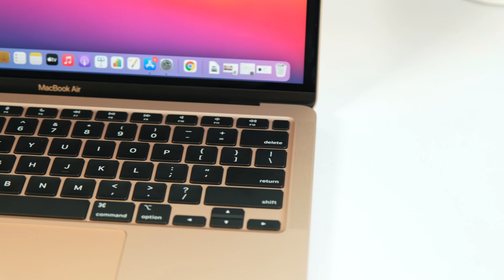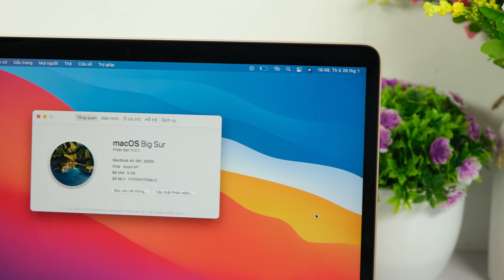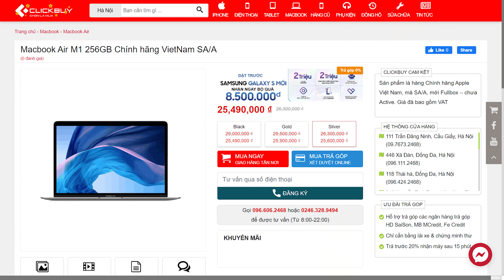Người dùng Window nghĩ gì khi chuyển sang Macbook Air M1?